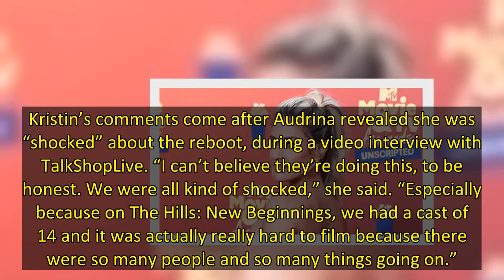Kristin Cavallari Slams MTV’s Plans For ‘The Hills’ Reboot: ‘A Slap In The Face’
Kristin Cavallari, 35, doesn’t blame Audrina Patridge for being “a little bummed out” about MTV’s plans for a The Hills reboot without her. The former star of the original reality show admitted she thinks it’s “a slap in the face” for her former co-star to not be a part of the new show, which is called The Hills: Next Gen, and will focus on a new generation of young adults.
That’s definitely a slap in the face,” Kristin said about Audrina’s previous reaction to the reboot, while co-hosting E! N